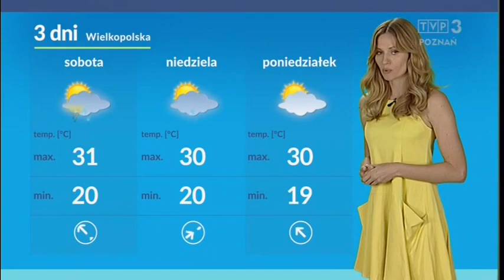Żaneta Rosińska 6.8.2020